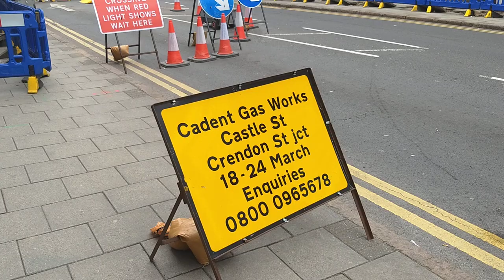High Wycombe Traffic Chaos Crendon St Gas Roadworks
Just when you thought it couldn't get worse. Already chaotic with the months long redevelopment of Easton Street & Victoria Street Crendon Street is now got one-way traffic lights for the Gas works there are holes everywhere it's even difficult to use the pavements. Crendon St is actually an A Road and main artery.

Badly affected are access to the station, those descending Amersham Hill

Transport for Buckinghamshire (TfB) says Cadent Gas will close one lane of Crendon Street for five days and five nights from Monday, March 18.

While carrying out gas mains installation work in Castle Street and Crendon Street, the gas company discovered the gas main on Crendon Street “needs significant additional work”

Bucks Free Press have an article.

High Wycombe is a hell hole for traffic, the Handy Cross M40 junction clogs up at the drop of a hat, any roadworks, accident or breakdown is enough to gridlock the whole junction.